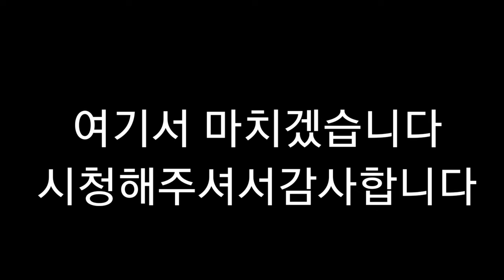뇌병변유튜버가 체조하는가면라이더 그림 애니 도전